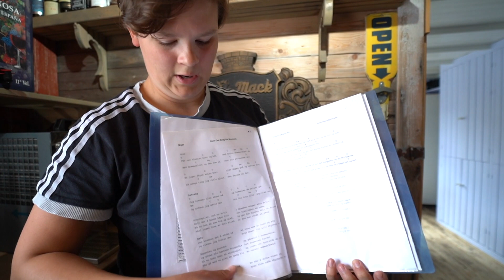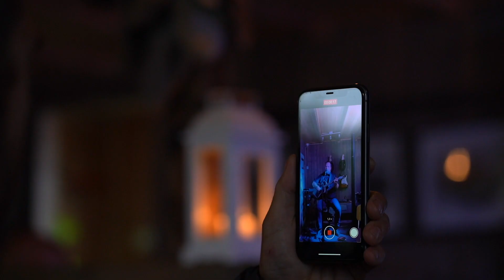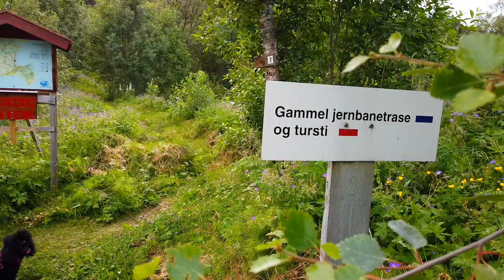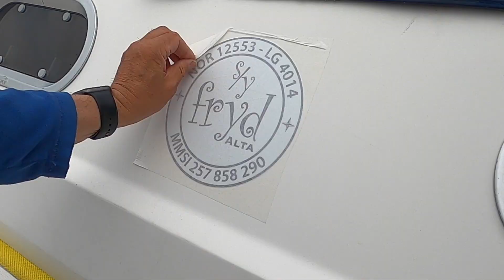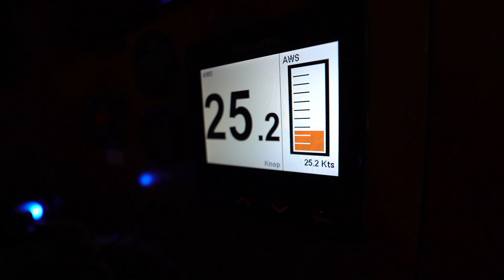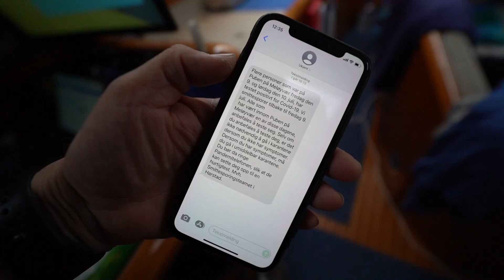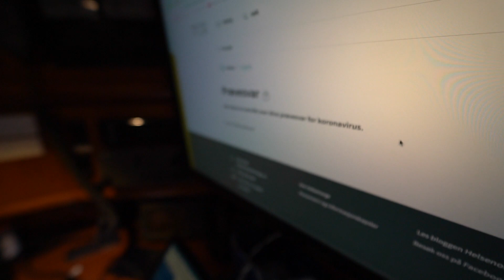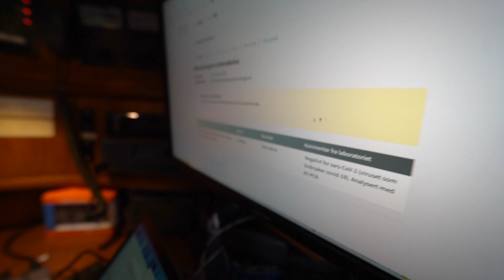Finnsnes Kjøtta Meløyvær Bjarkøy Harstad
Denne  turen gikk fra Finnsnes til Kjøtta for en overnatting. Dagen etter reiste vil til flotte Meløyvær for en pubbkveld. Vår vennebåt «Harmony» med Tommy og Hege var med en god del av turen. Etter Meløyvær ble det et stopp på Bjarkøy. Der fikk vi en litt ubehagelig teklstmelding som førte oss til Harstad. Dette er andre del av seilferien 2021.

Musikk
Corporate Upbeat, By Dmitry Kuvalin, ElephantProduction
Med flagget til topps - Kurtis Myhre